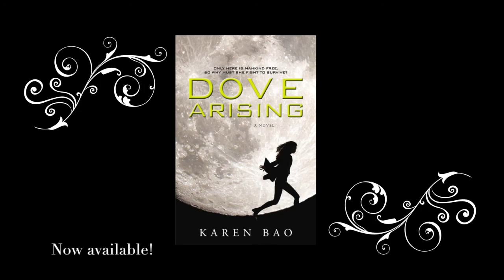Karen Bao and Music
The author discusses how being a musician has affected her writing.